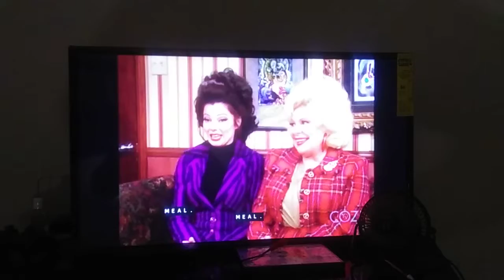The Nanny - Fran, Sylvia & Jack Miller Scene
Recorded On April 9, 2020. COPYRIGHTED BY SONY PICTURES ENTERTAINMENT.